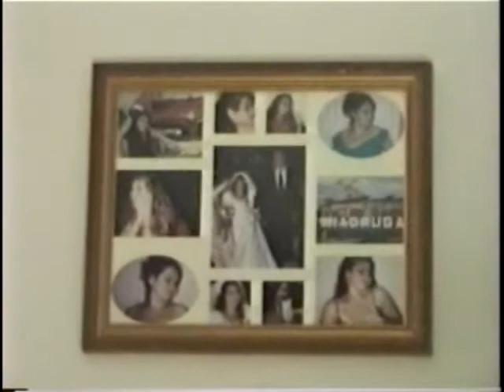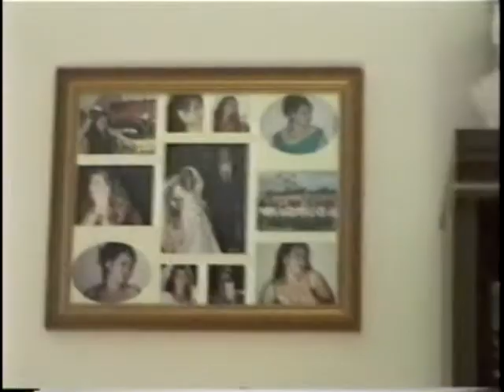JONESBORO SOLDIERS 2004 Greetings to Elizabeth in Cuba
members of the Joneboro Salvation Army send greetings to Lisy in Cuba. in 2004...!